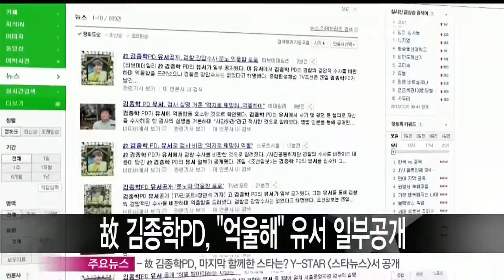[Y-STAR] Kim Jonghak's last will (고 김종학 PD, '처벌받을 사람은 ' 유서 일부 공개)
검찰의 강압적인 수사를 비판하며 억울함을 드러낸 고 김종학 PD의 유서 내용이 일부 공개됐습니다.

복수의 매체에 따르면, 고인은 4장 분량의 유서 중 3장에 걸쳐 특정 검사의 실명을 거론하며 억울함을 토로한 것으로 전해는데요.

김 PD는 유서에서 자신을 수사했던 검사를 향해 '드라마를 사랑하는 모든 국민에게 사과하게, 음반업자와의 결탁에 분노하네'라며, '함부로 (내가) 쌓아 온 모든 것을 모래성으로 만들며 정의를 심판한다?'라고 의구심을 드러냈습니다.

또 '처벌받을 사람은 당신'이라며 '(사건을) 억지로 꿰맞춰, 그래서... 억울하이'라는 글을 남겼습니다.

가족에게는 '여보 미안해, 몇 십년 쌓아올린 모든 것이. 여보 사랑해, 그동안 마음 고생만 시키고. 여보 당신의 모든 것 가슴에 안고 갈게'라고 절절한 사랑을 글로 남겼는데요.

두 딸에게도 '하늘에서도 항상 지켜볼게 씩씩하게 살아가렴'이라고 썼습니다.

아울러 '후배 PD들이 혼을 담고 있는 모습에 내가 누가 될까, 혹시나 PD들에게 나쁜, 더러운 화살이 가지 않길 바라며'라는 마지막 말도 남겼습니다.

한편, 검찰 관계자는 '강압적인 수사는 없었다며 처음부터 끝까지 변호인이 입회하에 조사를 펼쳤으며, 신문과정은 적법했다'고 밝힌 것으로 전해지고 있습니다.